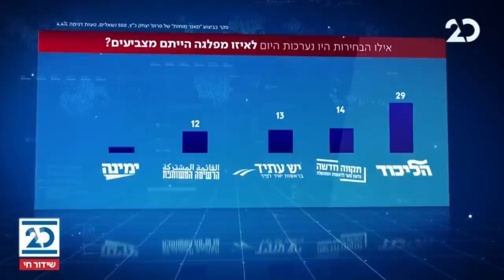הסיפור המרכזי עם יעקב ברדוגו וליטל שמש | 14.1.2021 | התכנית המלאה